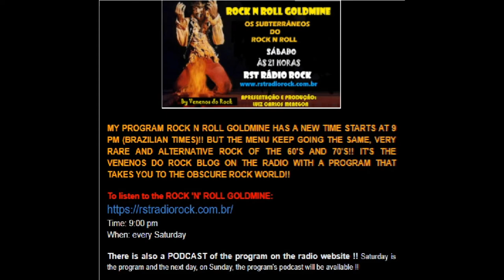BAKERLOO - Once Upon a Time [1969]